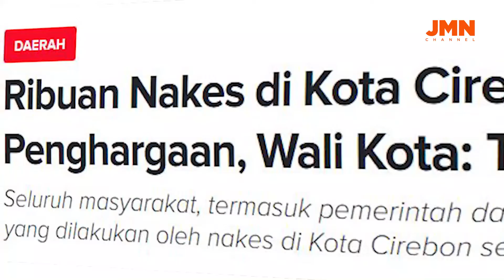REPORTASE - RIBUAN NAKES DI KOTA CIREBON DAPAT PENGHARGAAN WALI KOTA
JABARNEWS | CIREBON - Sebanyak 1.494 tenaga kesehatan (Nakes) di Kota Cirebon mendapatkan penghargaan dari Pemerintah Kota Cirebon karena telah terlibat dalam melawan pandemi Covid-19.

Wali Kota Cirebon, Nashrudin Azis dalam acara pemberian penghargaan tersebut mengatakan, ini adalah sebuah bentuk perhatian dan apresiasi pemerintah pada nakes.

Selengkapnya Ribuan Nakes di Kota Cirebon Dapat Penghargaan, Wali Kota: Tetap Jaga Semangat

Kalo kamu suka sama video ini kasih Like, Koment dan Bagikan ya.